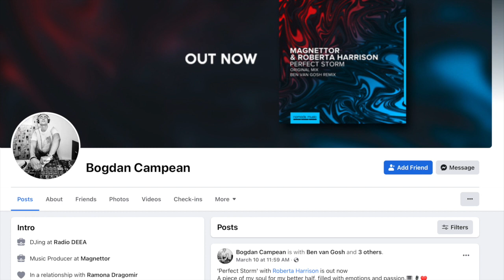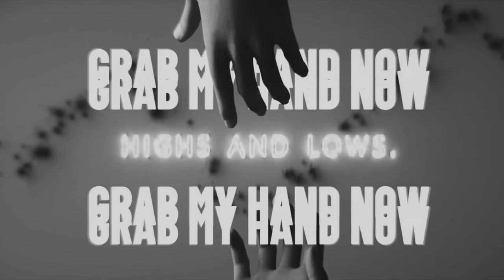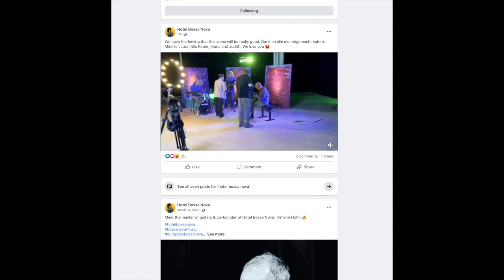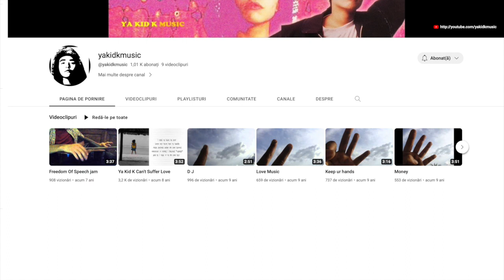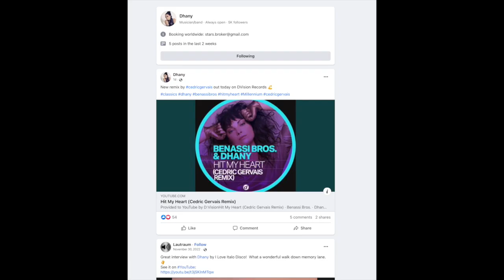📛News ▶️ Roberta Harrison, Liza Da Costa, Snap, Lasgo and more📛